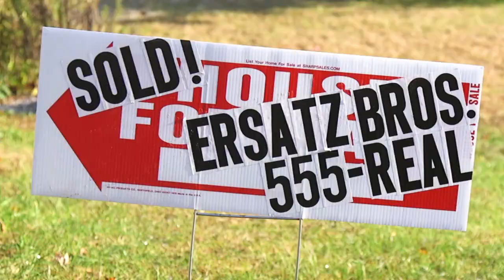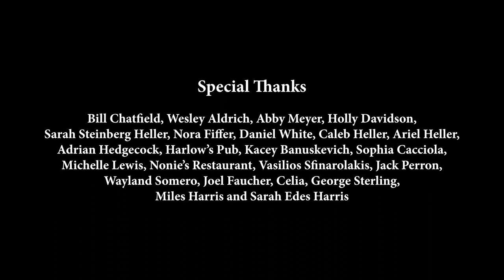Winkville (2019) A short film by Seth Chatfield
"Winkville" is a short film directed and produced by Seth Chatfield, written by Troy Minkowsky, produced by Cavelight Productions.
Jeff (Toni Nagy) and Molly (Mary Widow) have just moved to a new town. A strange encounter with an unusual neighbor (Jentri Jollimore) is the beginning of an adventurous night and unforeseen circumstances.